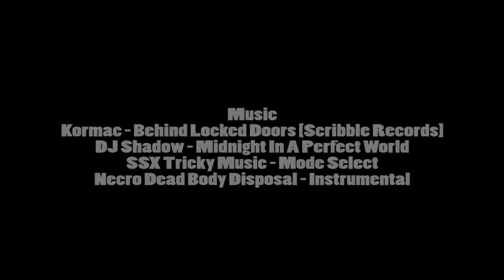How NOT to Land and Launch a power kite in High winds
In this video we talk about some of the ways to land and launch a Ozone Manta II 12m in high winds (This is NOT for nebies). This is a first in a series of tutorials from SuperKiteDay.